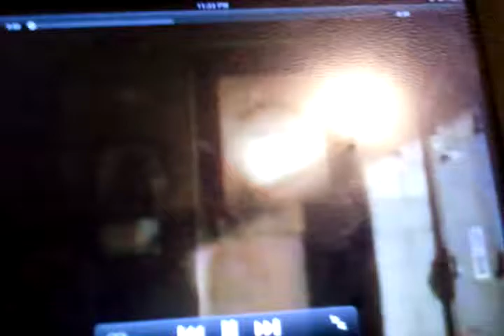7UP The room place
This place is a room